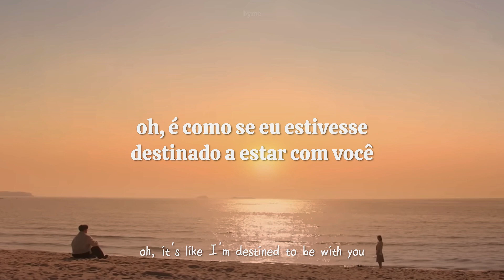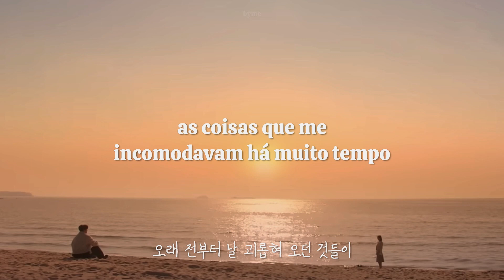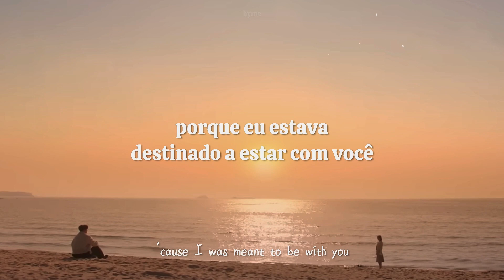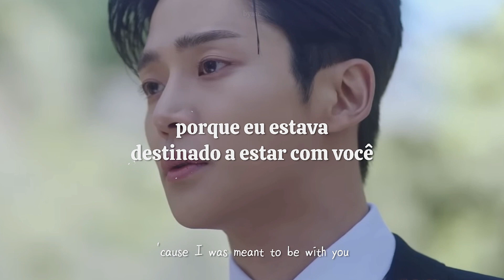park won • it's you | destined with you | tradução • hangul lyrics • fmv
artista: park won